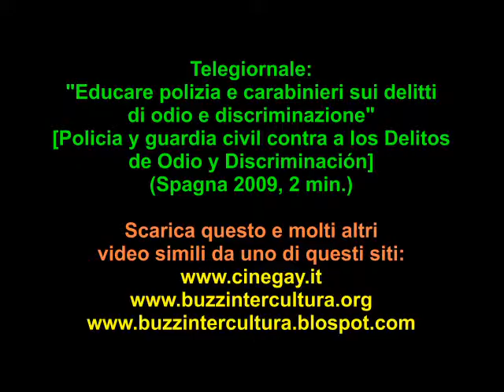Educare polizia e carabinieri contro l'omofobia (tg spagnolo)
DOWNLOAD VIDEO:
Telegiornale: "Educare polizia e carabinieri sui delitti di odio e discriminazione" [Policia y guardia civil contra a los Delitos de Odio y Discriminación] (Spagna 2009, 2 min.): Nell'ambito delle "Giornate andaluse conto i delitti di odio e discriminazione" organizzata dalle associazoni gay e che vede l'appoggio e la partecipazione di sindaci e rappresentanti del governo, vi è anche una parte che serve per educare poliziotti e carabinieri ad essere preparati per quanto riguarda i reati di omofobia, visto in Spagna (come quasi tutte le nazioni del mondo occidentale - Italia esclusa) sono presenti varie leggi contro l'omofobia; a questo incontro hanno partecipato anche i rappresentanti del sindacato di poliziotti gay e lesbiche spagnoli (Gay. Les. Pol.).
A proposto di questa normalizzazione dell'omosessualità, ha dichiarato il "Bloque Alternativo por la Liberación Sexual" (movimento di gay antagonisti spagnoli): Questo significa che da adesso posso essere picchato@ o torturat@ o segregat@ da un frocio o una lesbica dichiarat@ nei corpi militari!
L'orientamento sessuale in Italia per legge può assumere rilevanza nel valutare se un cittadino è idoneo o meno ad entrare o permanere nelle Forze armate, in quelle di Polizia e nei Vigili del Fuoco. Va ricordato come invece la presenza di omosessuali nell'ambito militare sia considerato sovente all'estero del tutto lecito, tanto da avere un'organizzazione sindacale a livello europeo, oltre che locale come quella sopra mensionata.